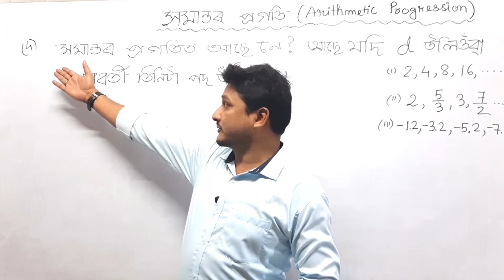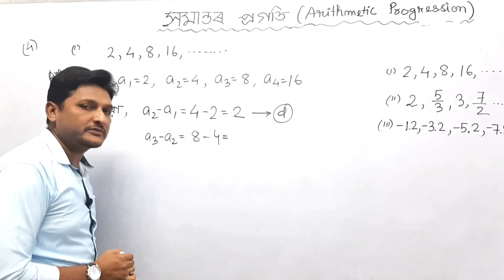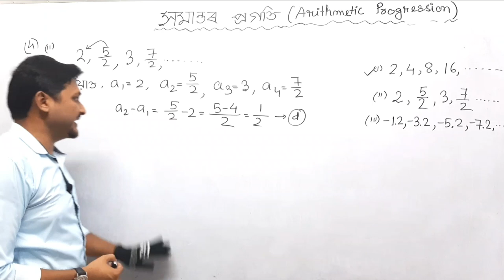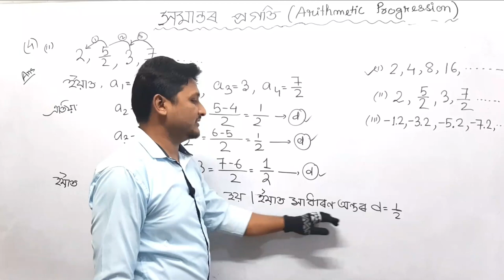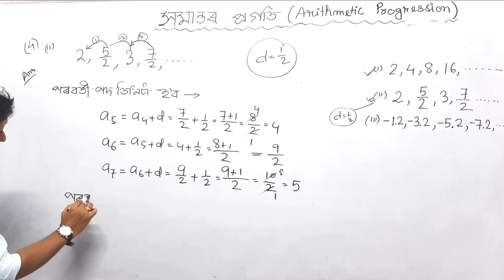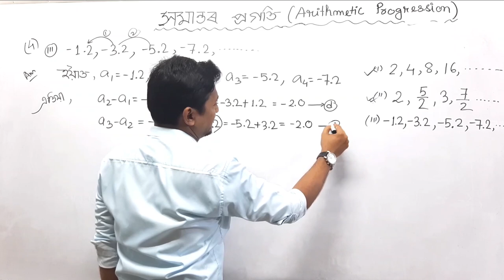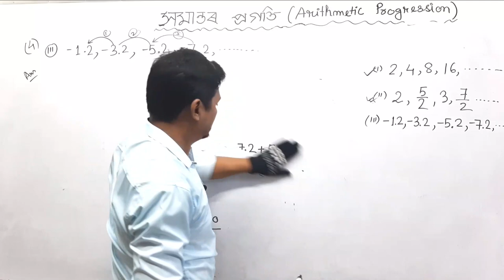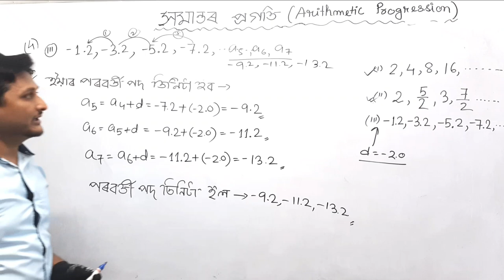10th Maths||Chapter 5||অনুশীলনী 5.1|| Part 5||সমান্তৰ প্ৰগতি ||A.P||By Chisty Sir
This is the Classroom lecture on the Chapter no 5th ||Class  10th Maths||Chapter 5||অনুশীলনী 5.1|| Part 5||সমান্তৰ প্ৰগতি||A.P ||Ncert Text book|| SEBA||By Chisty Sir